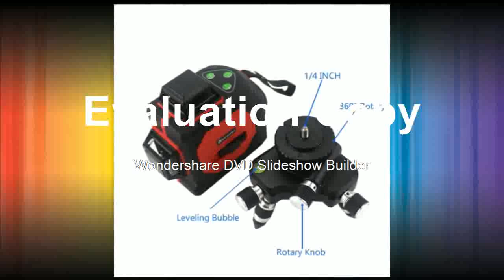FInd at Level 3D Self Leveling 360 Degree Horizontal And Vertical Cross Red Laser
Product On Aliexpress

Brand Name:KETOTEKWavelength:532nmSize:125x110x135mmMeasurement Model:12 linesPrecision:+/-1mm/10mType:Rotary LasersModel Number:Laser Level